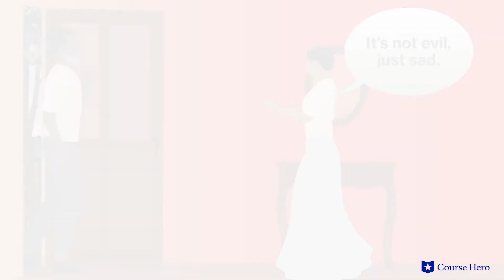Beloved by Toni Morrison | Symbols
Summarize videos instantly with our Course Assistant plugin, and enjoy AI-generated quizzes Toni Morrison's Beloved book summaries in under five minutes!

Kristen Over, Associate Professor at Northeastern Illinois University, provides an in-depth summary and analysis of Toni Morrison's famous novel Beloved.

Toni Morrison's Beloved, first published in 1987, tells the story of Sethe, an escaped slave. Tragically, Sethe murdered her own infant daughter rather than allow the child to grow up in slavery. This terrible past returns to haunt Sethe's home and family in the form of Beloved, a ghost that is central to all the events in the story.

In the novel, we encounter characters such as Baby Suggs, Paul D, Denver, and of course Beloved, whom we learn about in relation to Sethe, the protagonist. Themes such as identity, guilt, and past vs present are all explored in an unforgettable plot. It is a vital, haunting work in modern African-American literature that raised important, unanswered questions about America's history and culture.